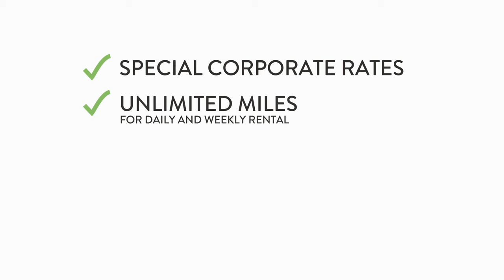Mike Albert Rental | Join Our Network Of Corporate Partners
Become a corporate partner and enjoy benefits such as special corporate rates, unlimited miles, delivery and pick-up, executive transportation and more.